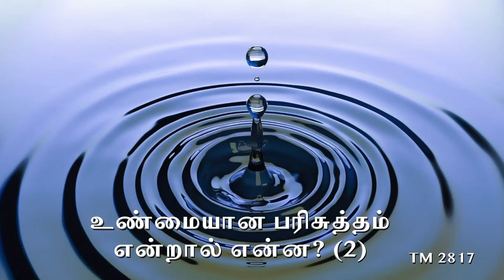21-FEB-2024 கடவுளுடன் ஒவ்வொரு நாளும் | Tamil Sermons